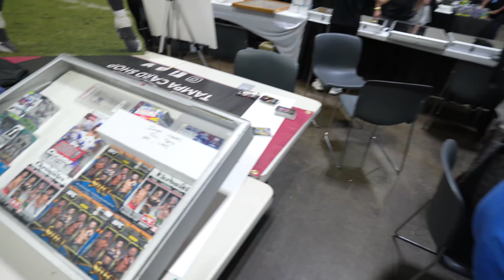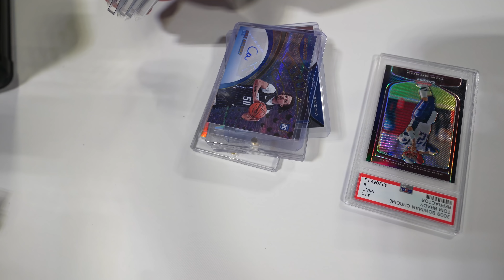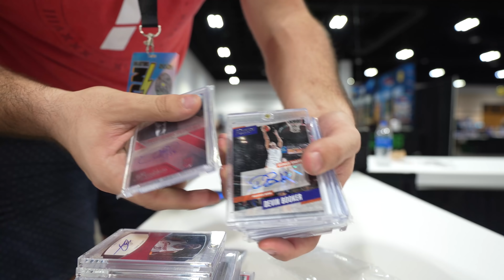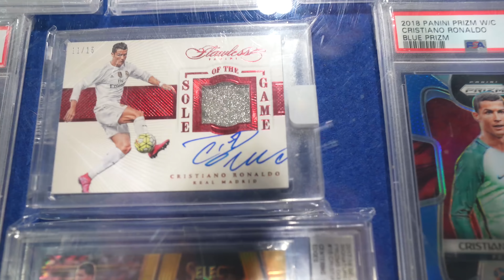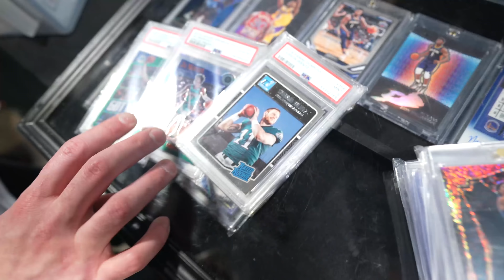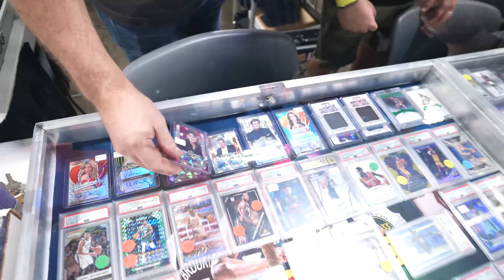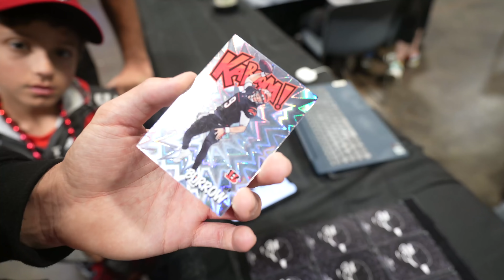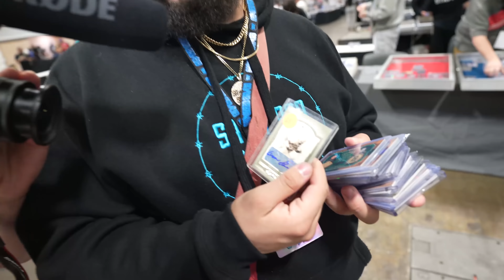SOLD MY FAVORITE CARD? | Tampa Card Show | Collectors Con Day 3 Vlog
Hey what's up everybody!! Today we have the final day aka day 3 of the tampa collectors con. This was a day where I made some sales, left the show at one point, and ended up enjoying the show. Met a lot of cool collectors, and picked up some awesome cards. You ever regret selling a few cards? I will honestly miss a few of the cards I sold and traded from this show, but they are onto to bigger and better things.

I got to see Tom Brady play on Sunday. You really couldn't have asked for a better way to end the trip. Big thank you to my boy Corey for taking us to the game.

Do you want $10 to spend on What Not App? Sign Up With My Link: